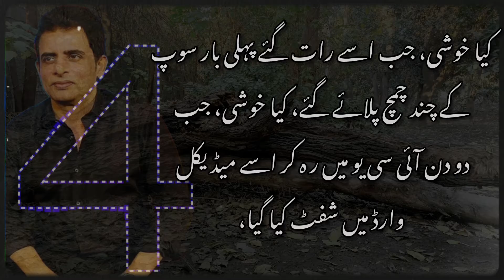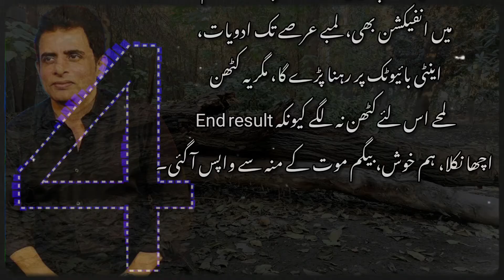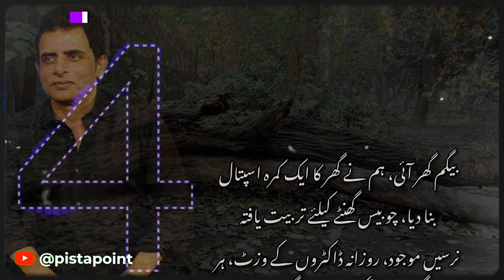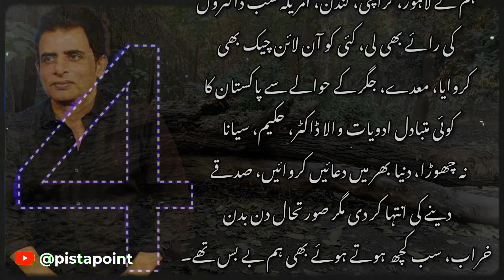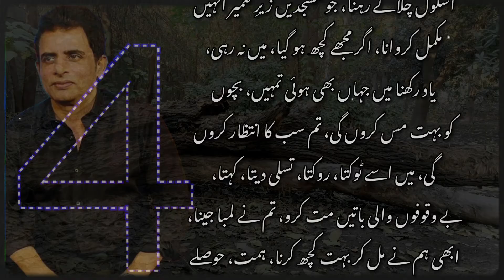Biggest Tragedy of my Life | By Irshad Bhatti Biography E04 | Pista Point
KIA KHUSHI THI BY IRSHAD BHATTI KI BIWI KI KAHANI